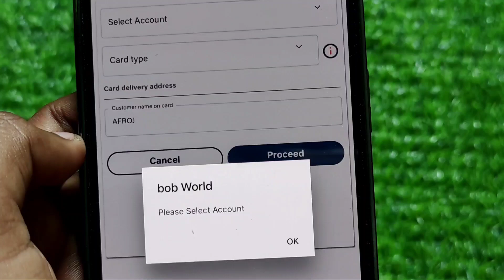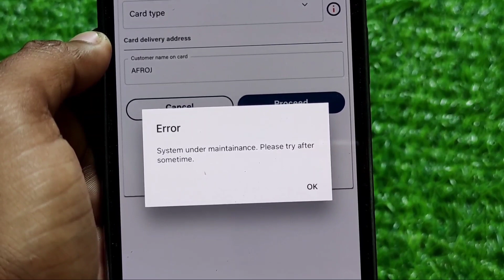Bob World Fix Account cannot be blank Problem Solve